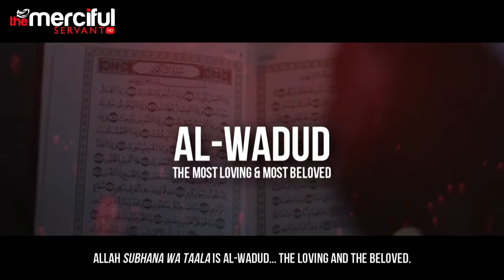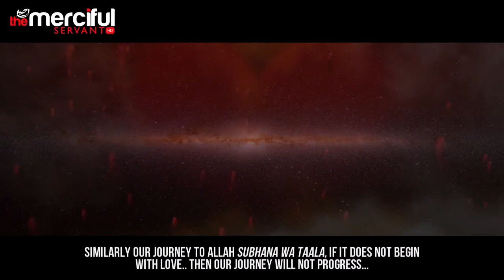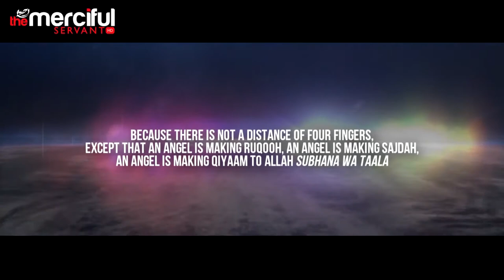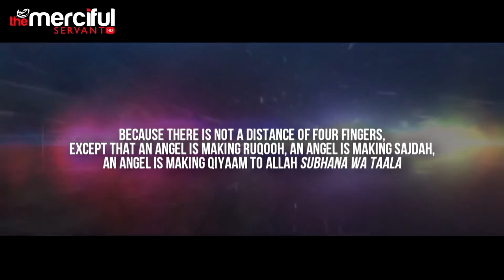Feeling Empty Inside The Solution Naveed Aziz